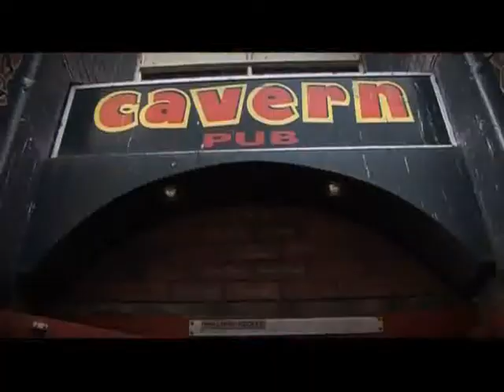Weyakom Series Montage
TV show for MTVa